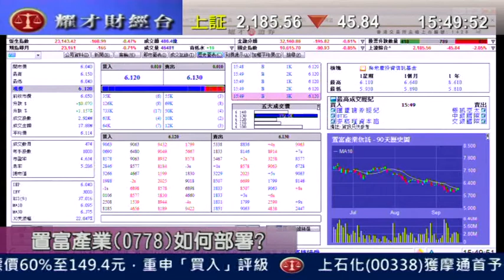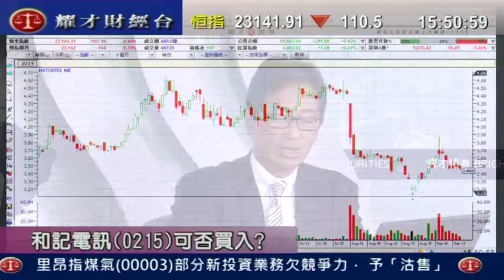耀才財經台 有問必答 蘇婉雯 郭思治「有問必答：0302、0124、0005」